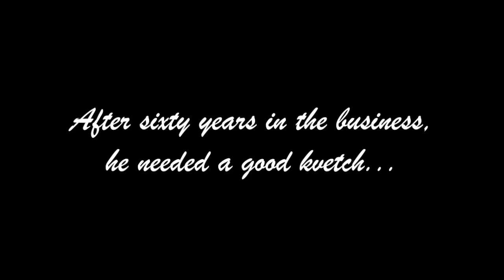In Greene Trailer: A film by Robert Firth.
Based on the life and times of actor Michael Greene.

The elements have been compiled and are presented strictly as a show reel. There is no intent to profit from or otherwise infringe upon the copyright of those parties involved with the production or distribution of these materials.

Purple Planet:
Fat Cartoon Jazz